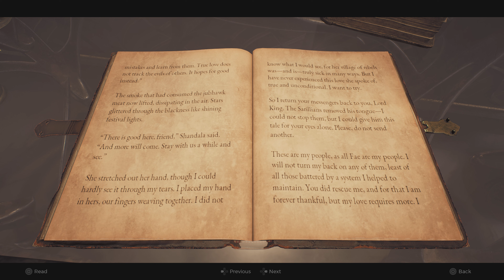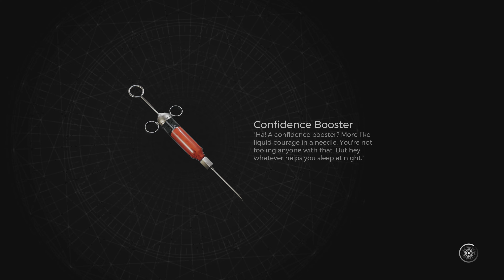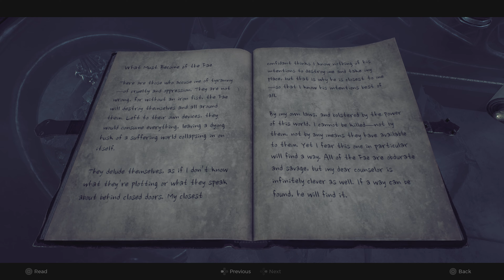Remnant 2 - Let's Play Part 25 : Council Chamber & Council Tribunal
I hadn't played this before, although I am a huge fan of all souls & soulslikes I was always under the impression it was made for coop play and not really aimed for single player but decided to jump in regardless and loved every minute of it.

This series covers my full base game playthrough and also the 2 currently released DLC expansions; The Awakened King & The Forgotten Kingdom.

Will also be covering the 3rd and final DLC 'The Dark Horizon' immediately upon its confirmed release in September 2024.

Remnant 2 is the sequel to the best-selling game 'Remnant : From the Ashes' that pits survivors of humanity against new deadly creatures and god-like bosses across terrifying worlds. Play solo or co-op with two other friends to explore the depths of the unknown to stop an evil from destroying reality itself.

To succeed, players will need to rely on their own skills and those of their team to overcome the toughest challenges and to stave off humanity’s extinction.

FEATURES

A mix of methodical and frenetic ranged/melee combat returns with cunning enemies and large scale boss battles. Choose specific gear and weapons to optimize for the different biomes and battles ahead.

Bosses will bring high-level players to team up to overcome the challenge and try to obtain the biggest rewards.

Players can travel alone or with friends as a team through strange new worlds and beyond, overrun by mythical creatures and deadly foes while trying to stay alive. There are multiple worlds to explore with different types of creatures, weapons, and items.

Utilize and upgrade discovered items to take on tougher challenges.

Endless Replayability

Branching quest lines, augments, crafting, and loot rewards will test the resolve of even the most hardened players in dynamically generated dungeons and areas. Playthroughs will feel challenging, varied, and rewarding as players succeed against unrelenting odds.

Various stories are woven throughout the different worlds, encouraging exploration and multiple revisits.

Remnant 2 - Let's Play Series